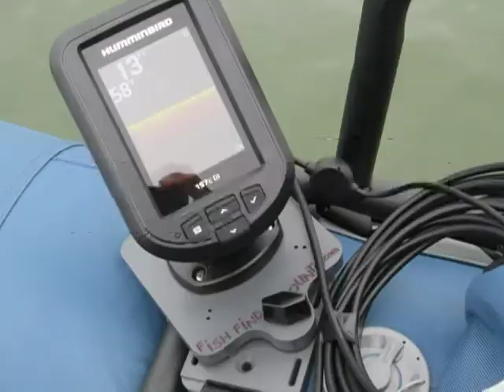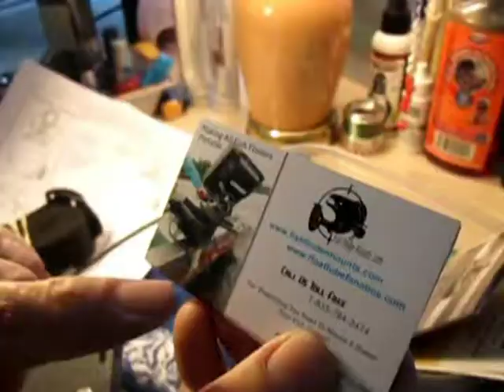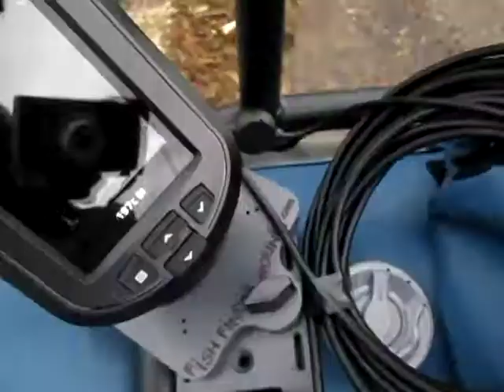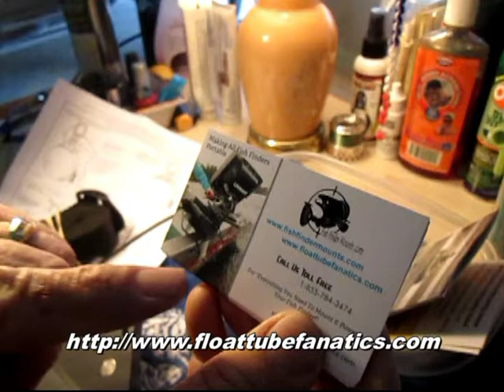FTF's UP2 Depth Finder Mounting System Performance Review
Video shows how to mount a Humminbird PiranhaMax 197c DI depth finder on a 9-foot inflatable Colorado XTS pontoon boat using the Float Tube Fanatics UP2 (Non-Powered) mounting kit.  This kit did not need the battery that traditionally comes with FTF mounting systems because the trolling motor battery supplies the power.  For information on mounting solutions for all types of inflatables, float tubes, pontoons, jon boats, canoes and single hull kayaks, call Wade at Fish Finder Mounts.com at 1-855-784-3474, send an email to Enjoy the show!